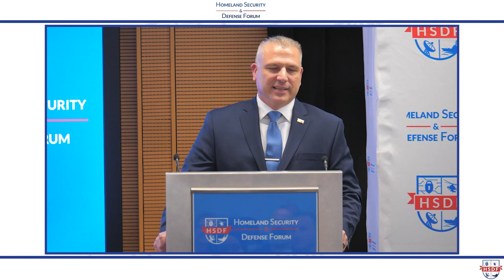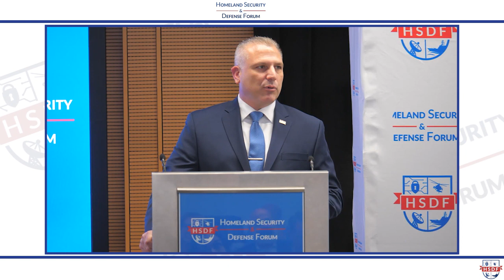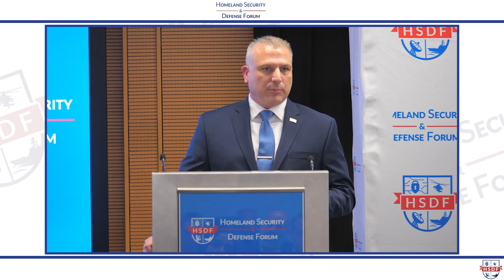Cultivating a Resilient Border Security Workforce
(12/12/23)  People working in border security are a special breed of patriot.  Finding, training, and retaining these champions is a massive task.  Hear how CBP is investing in its workforce of the future at the 2023 HSDF Border Security Symposium in Washington, D.C.

Featuring:
Ryan Scudder, Executive Assistant Commissioner, Enterprise Services, CBP,
David Aguilar, former CBP Acting Commissioner and former Chief of Border Patrol (moderator), and
Peter Jaquez, Executive Director, Workforce Care Directorate, CBP